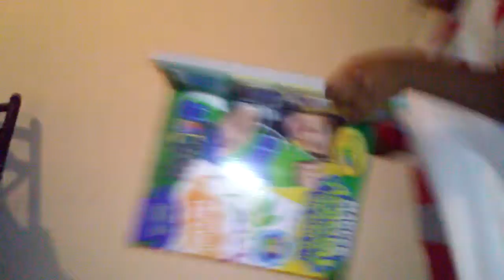Crazy marker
It's about a marker